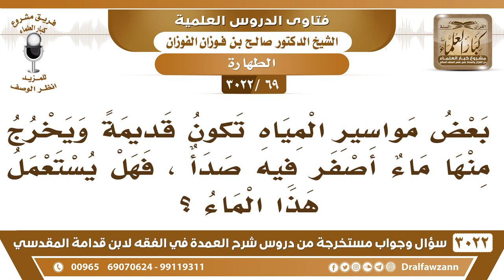[69 -3022] بعض مواسير المياه تكون قديمةً ويخرج منها ماءٌ أصفر فيه صدأ، فهل يستعمل هذا الماء؟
-"[69 -3022] السؤال: بعض مواسير المياه تكون قديمةً ويخرج منها ماءٌ أصفر فيه صدأ، فهل يستعمل هذا الماء؟
الجواب: ما يخالف إذا كان تغيره بسبب المجرى أو بسبب مقره أو بسبب ما تطير الرياح فيه من الأوراق، هذا ما يضر، هذا يشق صون الماء عنه ويقولون هذا مما يشق صون الماء عنه، هذا ما يضر، نعم.
للاشتراك في قناة الشيخ صالح الفوزان

للاستفسار والإقتراحات والدعم
رئيس الفريق
لمشروع كبار العلماء